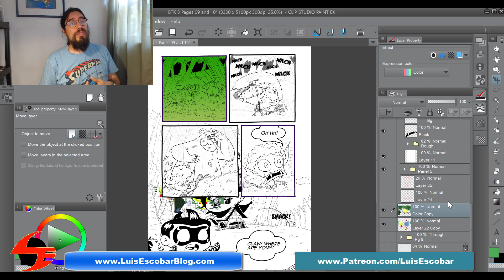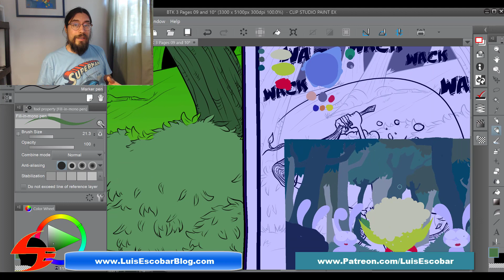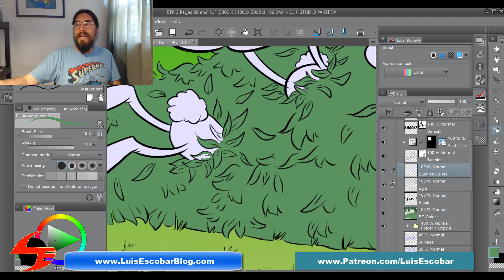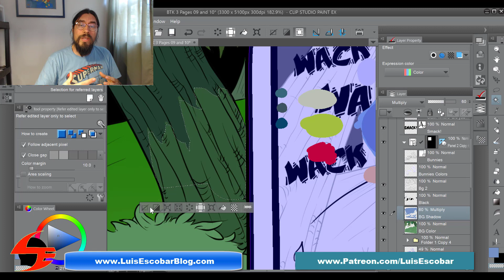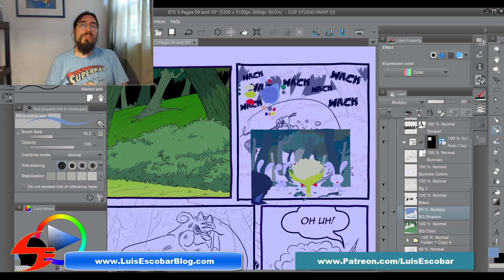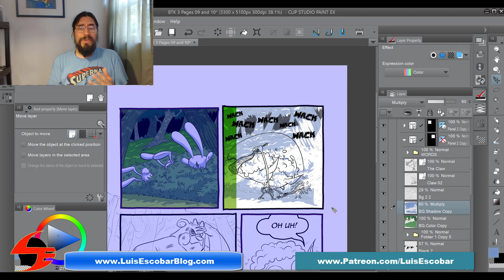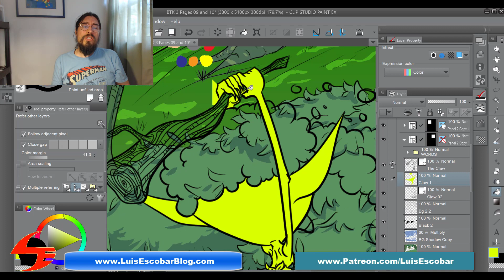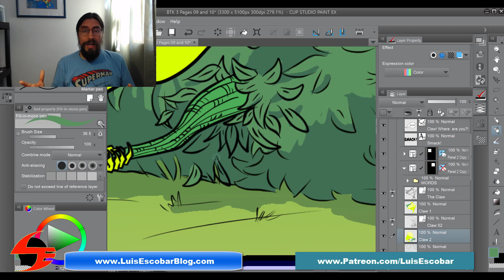Copyright and Intellectual property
Copyright Basics

In the new world of the internet, copyright has become something important to know about. Many of us in the U.S. don't know exactly what we create is copyrighted and what isn't.

In this video I talk about copyright. I talk about putting your work online.

What is protected, what isn't. What you can do to protect it.  What it takes to do so, and if it's safe to put your work online.